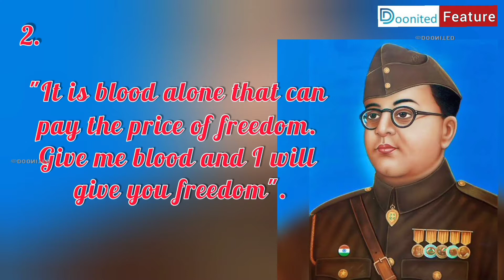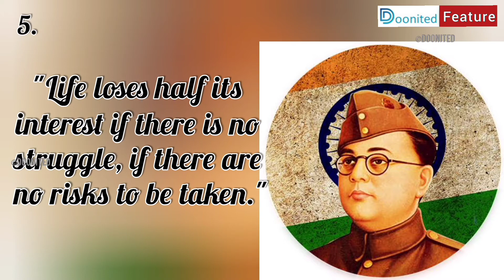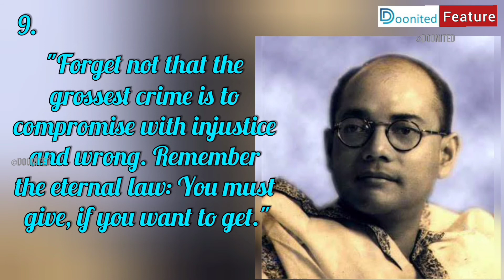Remembering Netaji: Top Ten Popular Quotes of Subhas Chandra Bose